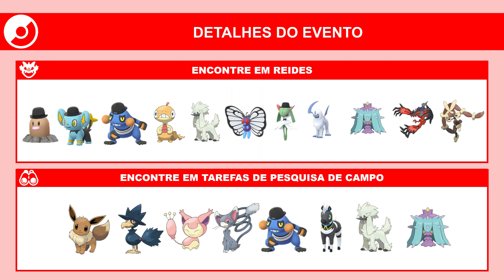Semana da Moda 2022 | Pokémon GO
Veja os detalhes divulgados do evento: Semana da Moda.